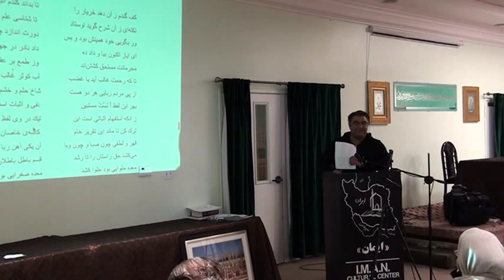Rumi Masnavi Class Nov 11th, 2017 3/4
Discussion on Line by line read of Masnavi stories